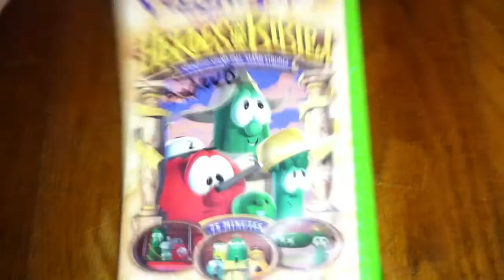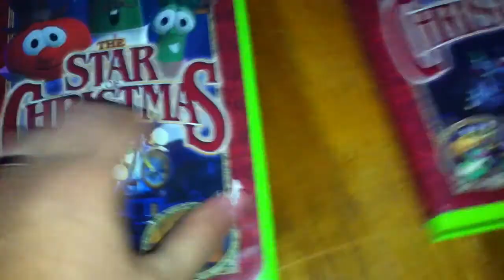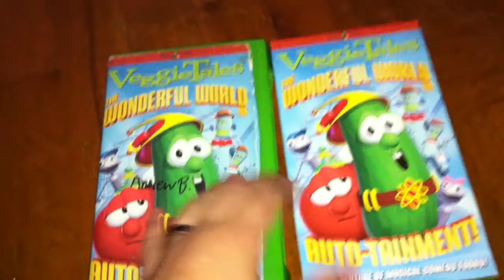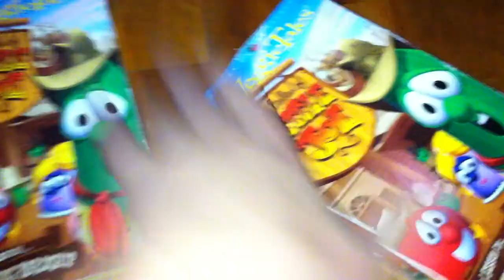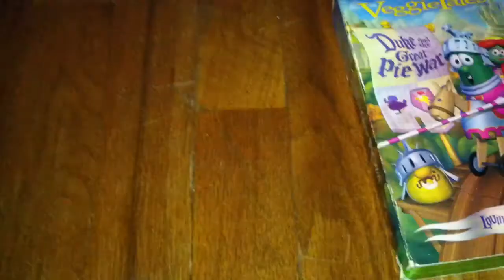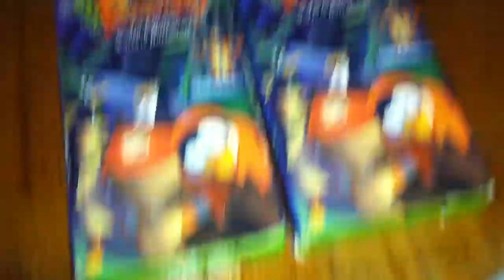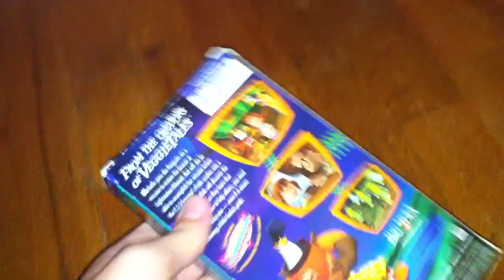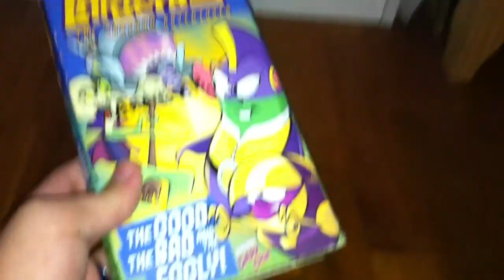My VeggieTales Everland Entertainment VHS Collection (Back To School Edition) Part 2 - FINAL PART